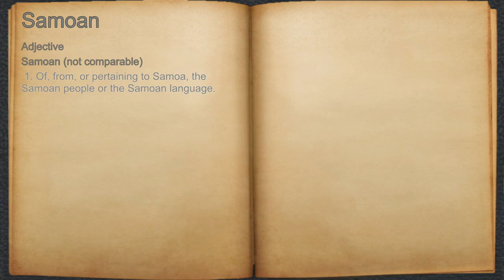What does Samoan mean?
A spoken definition of Samoan.

Intro Sound:
Typewriter - Tamskp